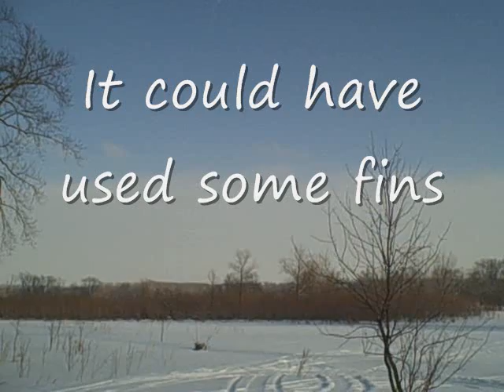Rocket Man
Out in the snow having a little fun with Chemistry and Physics.